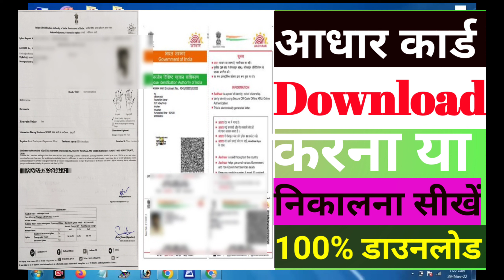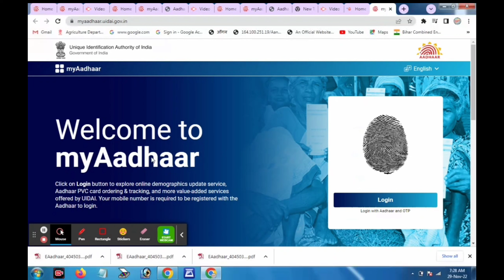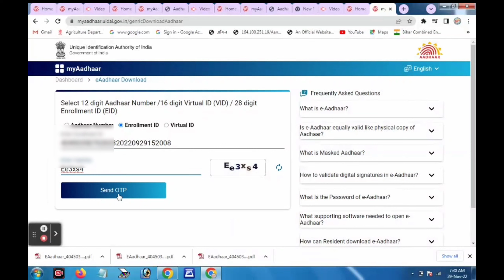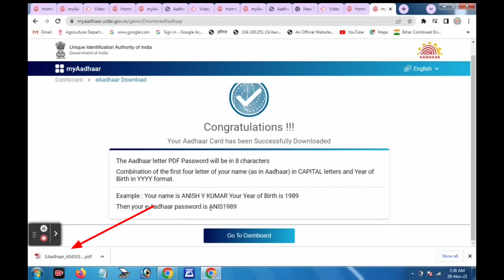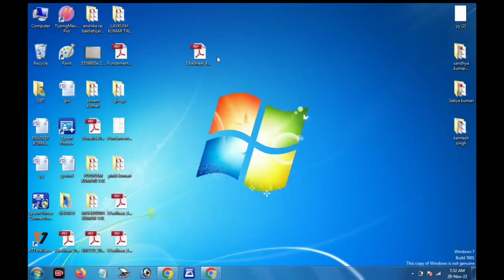Aadhar card download kaise kare|Mobile/Laptop se aadhar card download kare|100% Aadhar Download!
Aadhar card download kaise kare|Mobile/Laptop se aadhar card download kare|
100% Aadhar Download!

Mobile se aadhar card kaise nikale.
Laptop se aadhar card kaise nikale.
Enrollment number se aadhar card kaise nikale.
Mobile se aadhar card kaise download kare.
Laptop se aadhar card kaise download kare.
giit computer